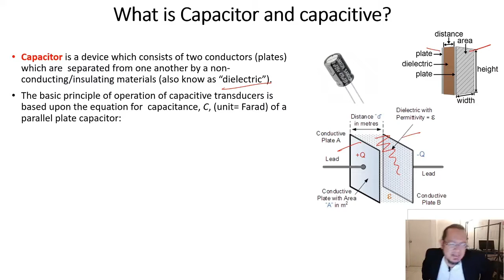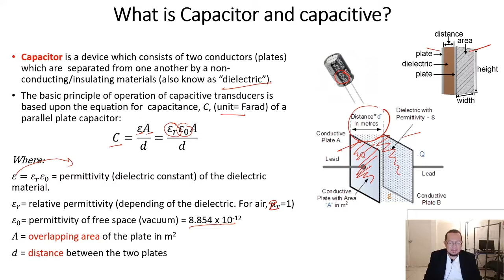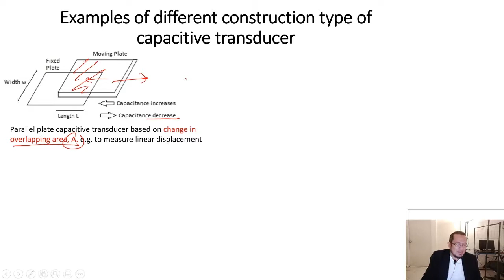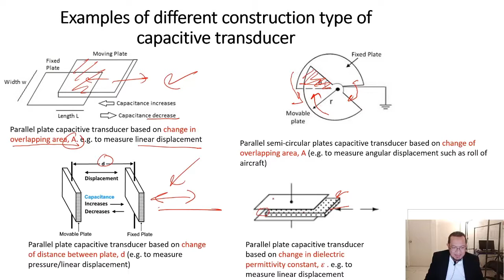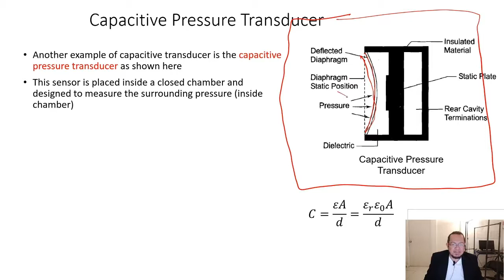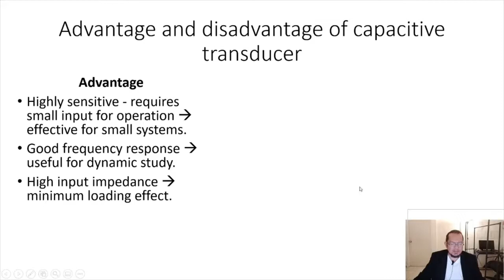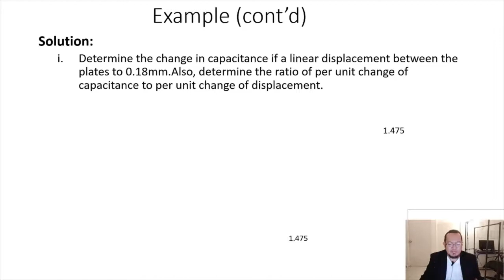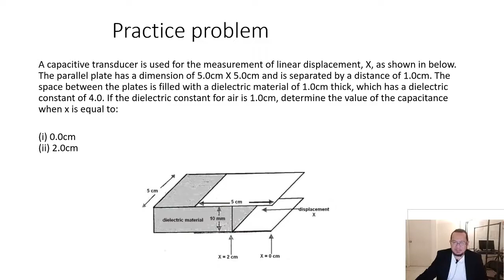Chapter 7: Sensors - Capacitive Transducer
Instrumentation and measurement